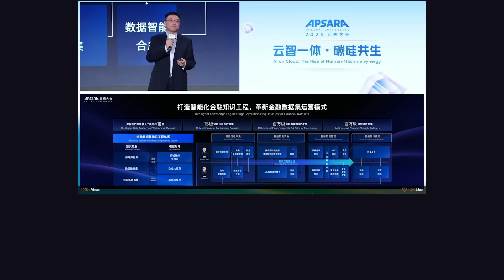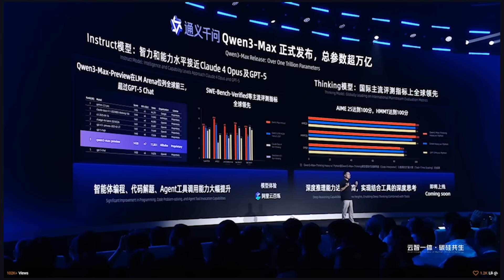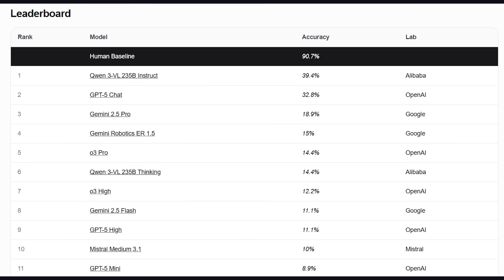Alibaba is going all in on Qwen…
Alibaba just announced a $52 billion roadmap towards artificial super intelligence and their ultimate goal of becoming the Android of the AI era. But can the announcements made at Apsara 2025 really put them on the road to ASI? Let's find out...

🔖 Topics Covered
- What Alibaba announced at Apsara 2025
- How close is Alibaba achieve ASI?
- Are Alibaba's plans achievable?
- Qwen 3-Max